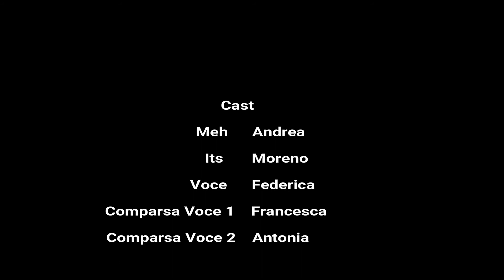Timidamente Amore (Il Signor Distruggere) 2 - A Pajamas Saturday Nigh Review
SONO TORNATI!
Andrea e Moreno, due amici di Brit, che in esclusiva per voi fanno una recensione della storia che sta appassionando tutti: "Timidamente Amore".

Prossimamente altri video con i Mehits!